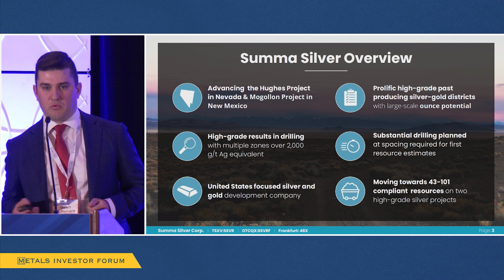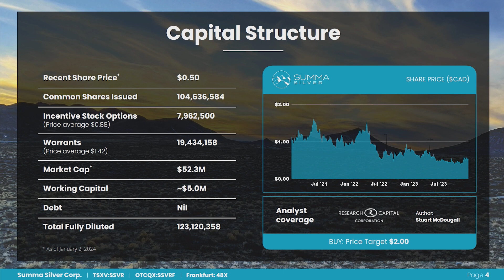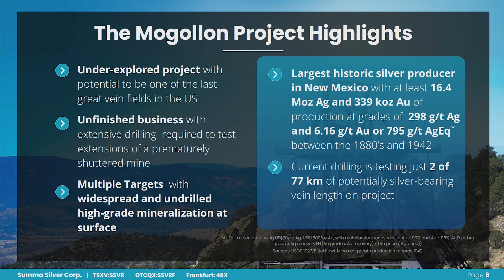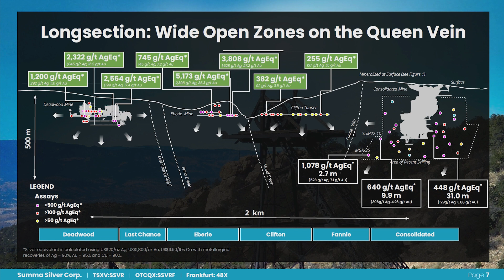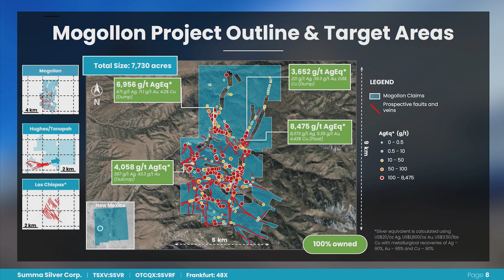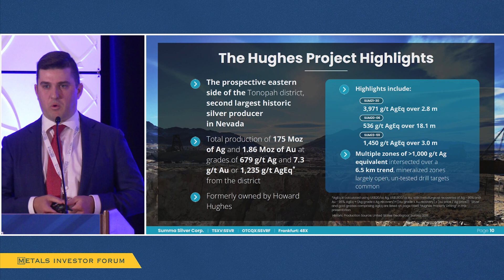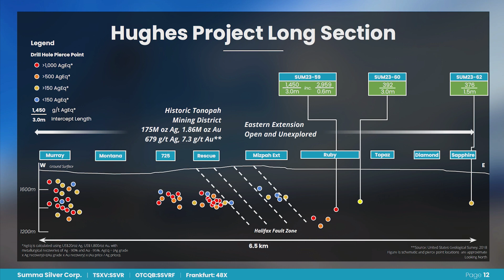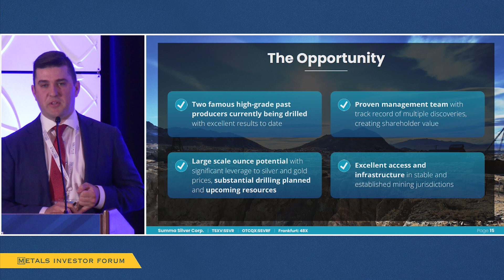Galen McNamara of Summa Silver Corp. presents at Metals Investor Forum | January 19-20, 2024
Galen McNamara, CEO & Director of Summa Silver Corp. (TSXV:SSVR | OTCQX:SSVRF | Frankfurt:48X) presents at Metals Investor Forum on January 19-20, 2024